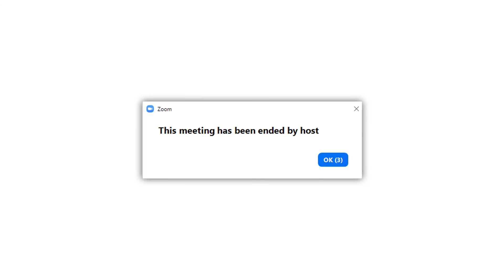Peserta Lomba Seni Musik Band DIESNAT HIMA-AKSI 2021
Ran - Dekat di Hati
Cover by Tic Tax Toe
- Rika Amelia_Vokal
- Seva Madjid_Gitar
- Arief Fadilah_Gitar
- Imam Fadilah_Mixing

lagu yang cocok untuk mendeskripsikan momen sekarang, walau hanya bertemu via suara tanpa tatap muka tak menyurutkan rasa untuk berkarya,
"when distance seperate, we can still celebrate".